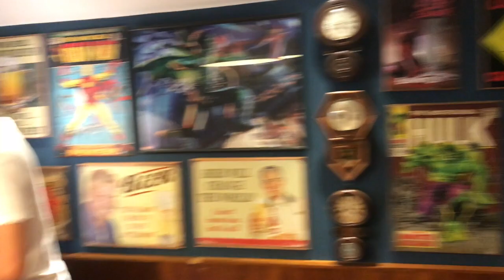VLOG: DIA DE FOTOS COMIGO E FOTOGRAFIA MONTENEGRO | VÍCIO BLOG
E aí galera, tudo bem com vocês?
Depois de alguns comentários por aqui, resolvi gravar um vlog de um dia na minha vida, porém um mais interessante do que idas a banco e mercado hahaha.